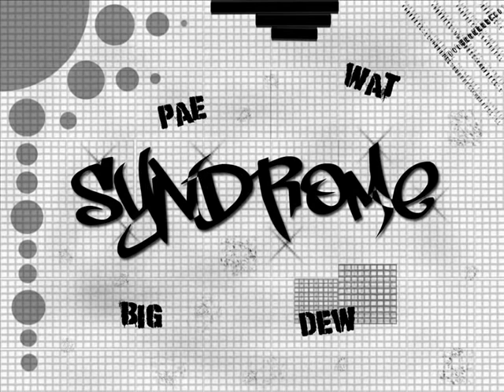วงSyndrome แค่คนคนเดียว Official MP3 Album 2